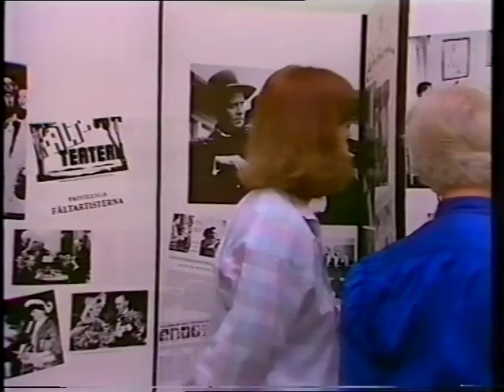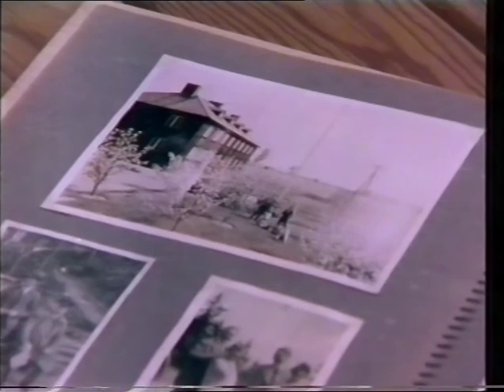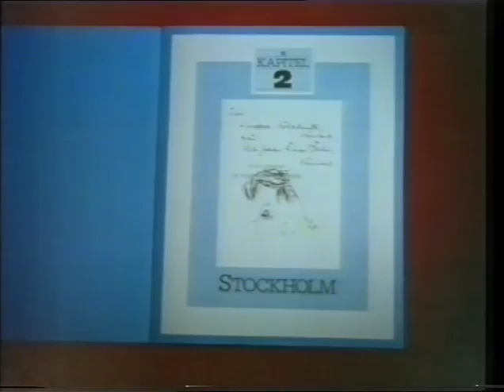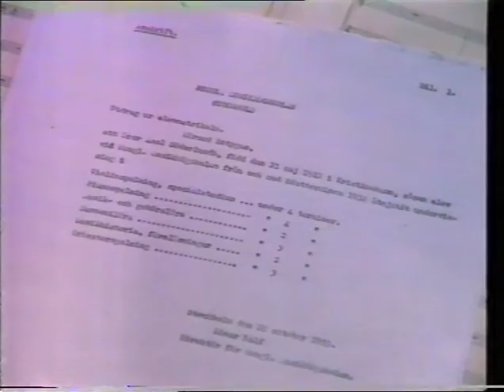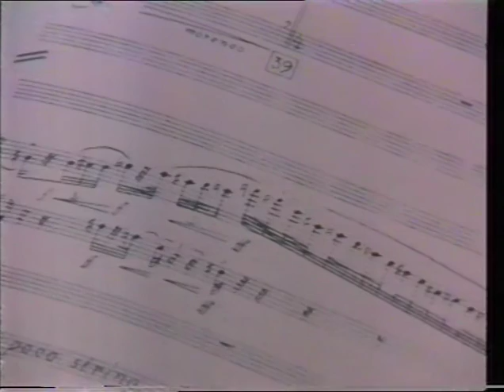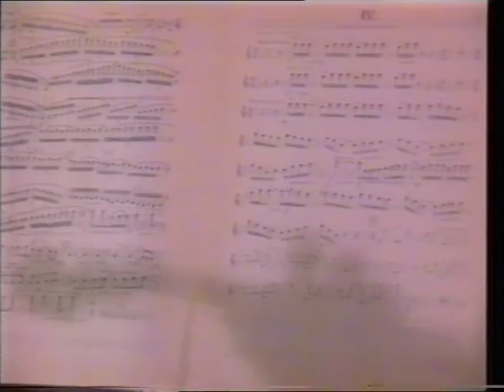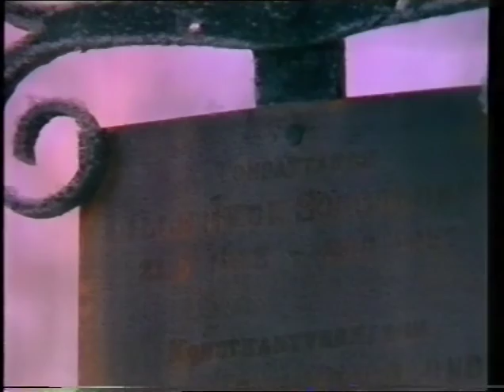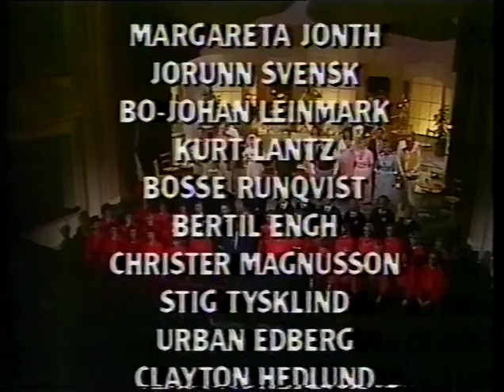Lille Bror Söderlundh SVT 1985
Vem var Lille Bror Söderlundh? (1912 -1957) Han skrev både visor, kör- och orkestermusik men alltmer bortglömd. Berömda är hans tolkningar av "När skönheten kom till byn", "En valsmelodi" och "Får jag lämna några blommor" till eget gitarrackompanjemang. SVT program från 1985.